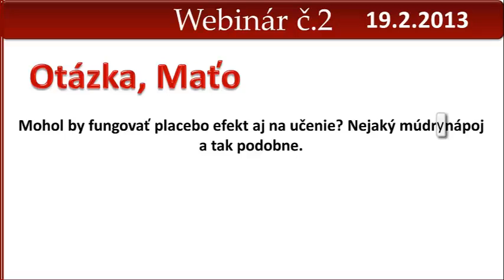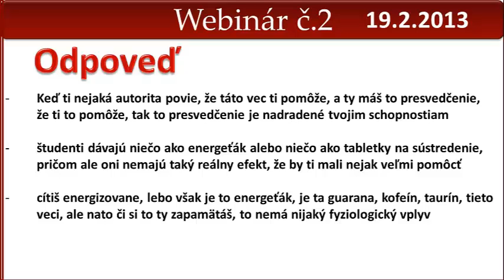Existuje nejaký múdry nápoj čo sa týka učenia?